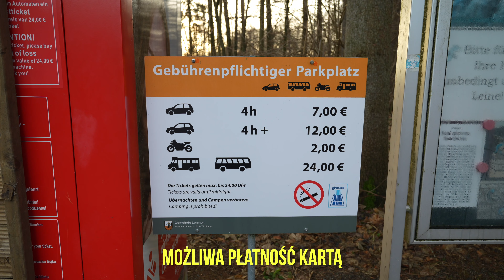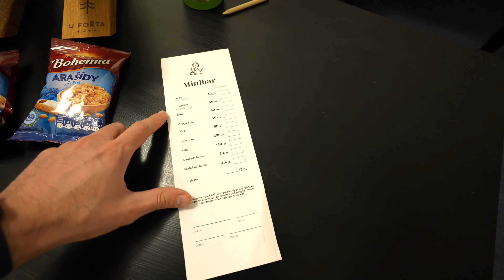MOST BASTEI - perła Szwajcarii Saksońskiej zaraz obok polskiej granicy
Witam,
w odcinku relacja z wyjazdu do Szwajcarii Saksońskiej. Zwiedzamy Most Bastei, okoliczne formacje skalne i czeski popularny skalny łuk zwany Brama Pravčicka.
W odcinku znajdziecie praktyczne informacje o noclegu, parkingu i ogólnym klimacie tego miejsca :)